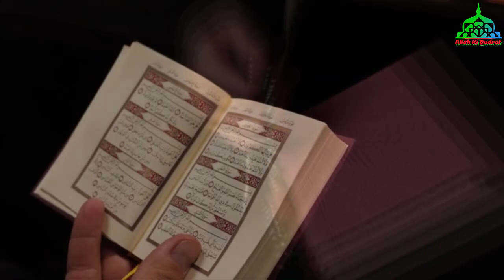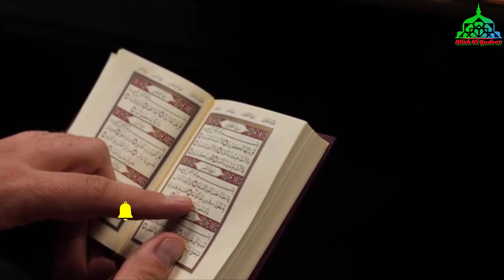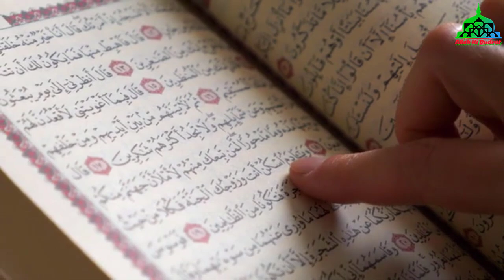Dekho Firon Ka Hashar || Allah Ka Azab On Firon || Firhon And Hazrat Musa (As) || Allah ki Qudrat